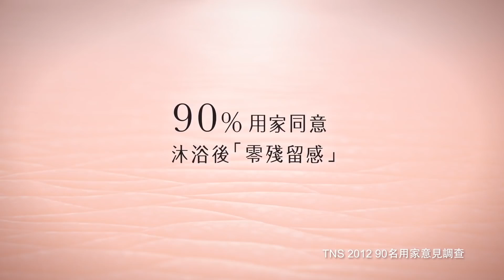Bioré 京都櫻花香 素肌沐浴乳 2017 廣告 - 陳慧琳 [HD]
適度呵護 100%鎖水 零殘留感
加倍溫和
Bioré 素肌沐浴乳系列
Bioréの原美•素肌
Bioré
Body Foam
MILD
溫和水嫩型
京都櫻花香
NOURISH
細嫩柔潤型
素肌沐浴乳
素肌沐浴主義, 讓你告別殘留, 肌膚柔漾飽滿
獨有的「日本淨肌鎖水技術」, 其潔淨成分不會滲入肌底, 90%用家同意「零殘留感」, 同時100%保留肌膚水分, 讓你告別殘留, 締造無負擔柔漾素肌｡
源自日本銷量No.1品牌